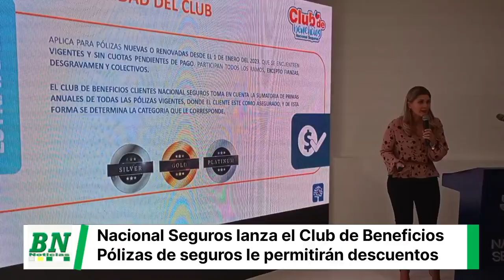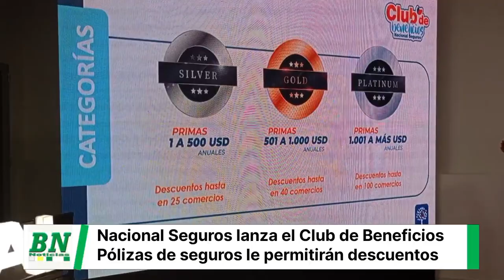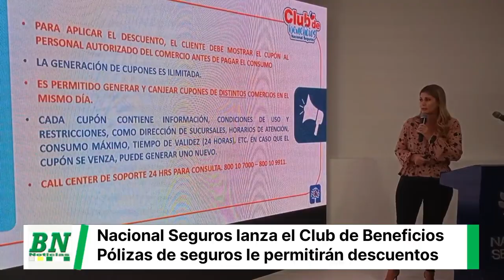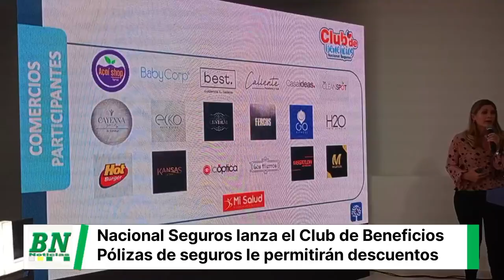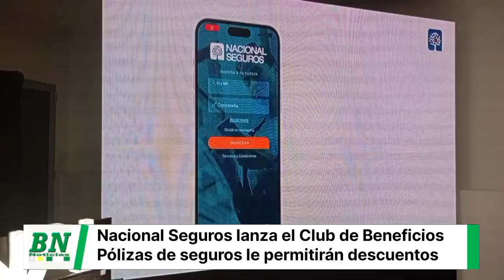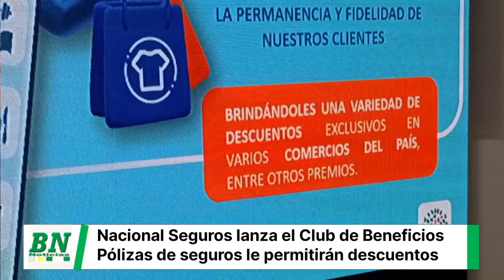“Club de beneficios”, el nuevo programa de fidelización de Nacional Seguros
“Club de beneficios”, el nuevo programa
de fidelización de Nacional Seguros
Este innovador programa tiene por objetivo premiar la permanencia y fidelidad de los clientes de la compañía brindándoles múltiples beneficios, entre ellos descuentos en una red de los comercios más grandes y reconocidos del país. Todas las pólizas de seguros que se emitieron o renovaron desde enero 2023 a la fecha, automáticamente pertenecen al club.

Agosto 2023.- Nacional Seguros, como siempre premiando la fidelidad de sus clientes, en esta ocasión lanza “Club de beneficios”, un programa innovador el cual tiene por objetivo gratificar la permanencia y fidelidad de los clientes de la compañía brindándoles múltiples beneficios. Los clientes asociados podrán acceder a descuentos atractivos de grandes y reconocidos comercios del país en las áreas de entretenimiento, estética y moda, gimnasios, hogar, hotelería, restaurantes, bienestar y salud, tecnología, entre otras.

Todas las pólizas de seguros que se emitieron o se renovaron desde el mes de enero de este año, forman parte automáticamente del Club. Este programa aplica para pólizas nuevas y antiguas, individuales o familiares que estén vigentes y al día con sus pagos.

“Hemos creado este nuevo programa de fidelización para nuestros clientes, quienes son los más importantes para nosotros, por tal motivo nace “Club de beneficios”, que premiará su permanencia en nuestra compañía, brindándoles una variedad de descuentos exclusivos en importantes y reconocidos comercios del país”, indica Mirian Villarreal, Gerente Corporativo de Desarrollo de Negocios de Nacional Seguros.
La ejecutiva añadió “Hemos desarrollado una plataforma integral de beneficios a los cuales nuestros clientes podrán acceder mediante la Web o por nuestra App, esperamos que sea de su agrado y puedan aprovechar al máximo este gran beneficio”.
Acceso a “Club de beneficios”
Se puede acceder de dos maneras: mediante la App o la plataforma de la web de Nacional Seguros. Los clientes ingresan a la App de Nacional Seguros y buscan la opción “Club”, elije el comercio de su preferencia y genera un cupón, el cual debe presentar al momento de su compra.
Si el cliente accede por la Web, debe ingresar a allí debe poner el mismo usuario y contraseña que utiliza en la App de Nacional Seguros.
“En Nacional Seguros estamos enfocados en nuestros clientes y generar una experiencia positiva y diferenciada con nuestra compañía. Sabemos que nuestro innovador programa “Club de beneficios”, será de gran aceptación para nuestros clientes fieles que nos acompañan desde hace tiempo, así como también para los nuevos que se unen a nuestra familia”, explica Cecilia Justiniano, Gerente de Experiencia del Cliente de Nacional Seguros,
“Nos sentimos satisfechos en poder brindar este gran premio para nuestros clientes, pensando en las familias bolivianas para que puedan gozar de muchos privilegios en comercios de gran prestigio”, finaliza Justiniano.